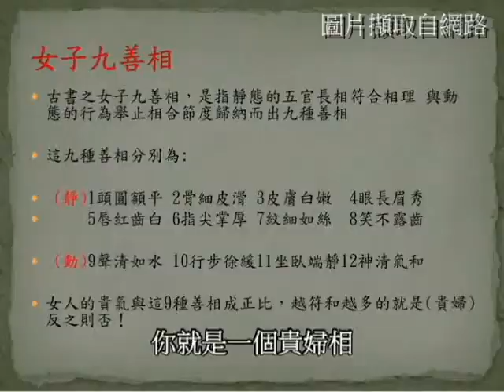黃士豪人相學視頻 ; 女子九善相㈠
富貴好面相